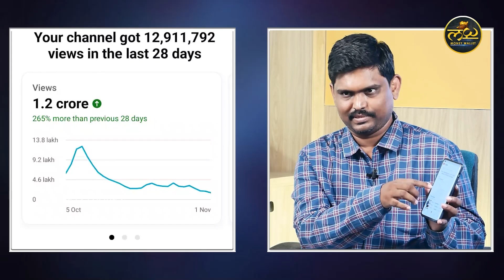How to Get More Views on YouTube Shorts | YouTube SEO | Digital Marketing | Money Wallet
Watch ►How to Get More Views on YouTube Shorts | YouTube SEO | Digital Marketing | Money Wallet